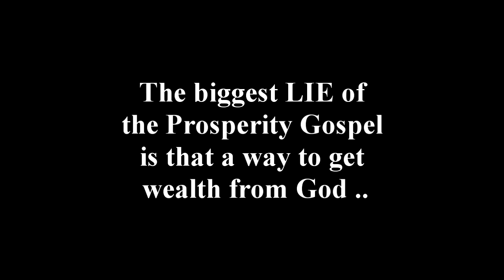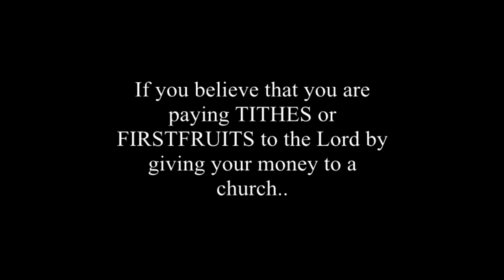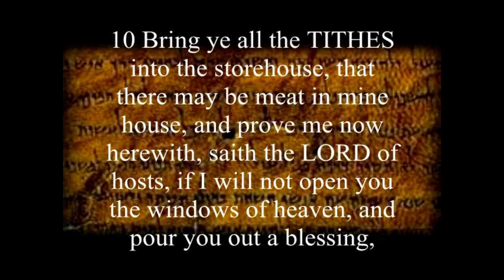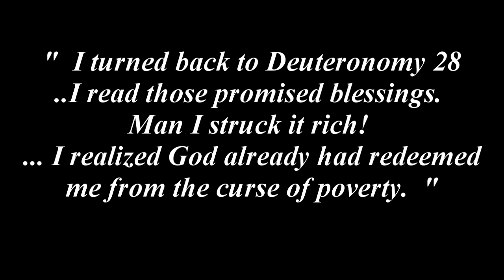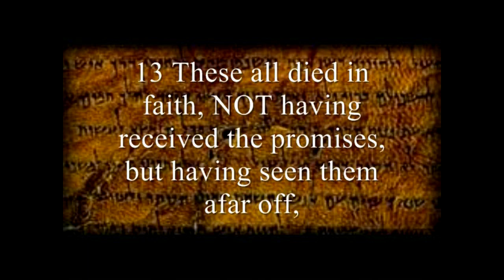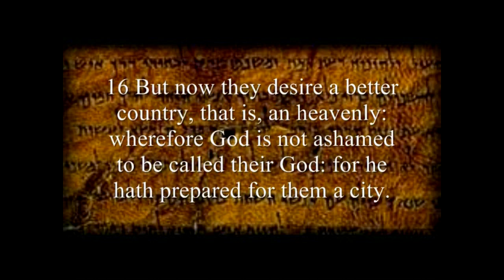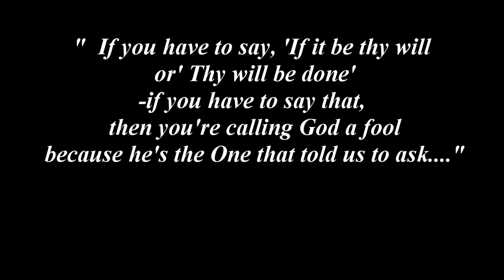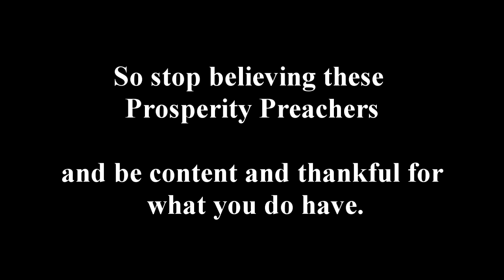BIBLE VS. PROSPERITY 3 OF 3